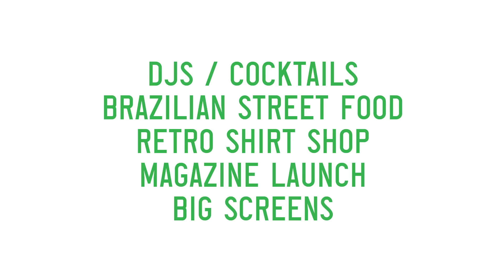WCF Exhibition Teaser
A sneak preview of our World Cup photo exhibition in association with Mundial Magazine and Offside Sports Photography - showing before, during and after the matches shown at Camp and Furnace, Liverpool.